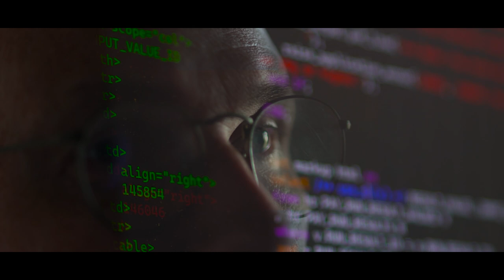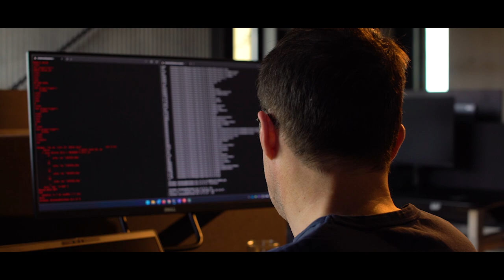MCX WERKEN BIJ MCX DIRECTORS CUT voice over Johan